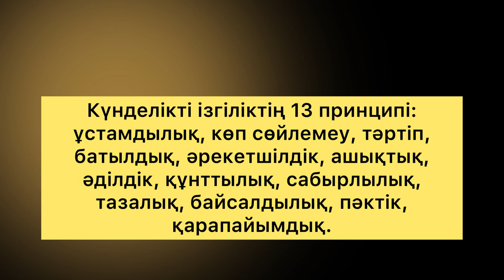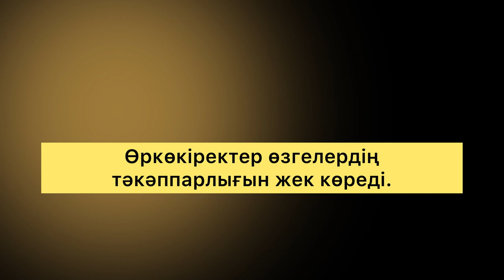БЕНДЖАМИН ФРАНКЛИН ҰСЫНҒАН 13 ПРИНЦИП/ Бенджамин Франклин